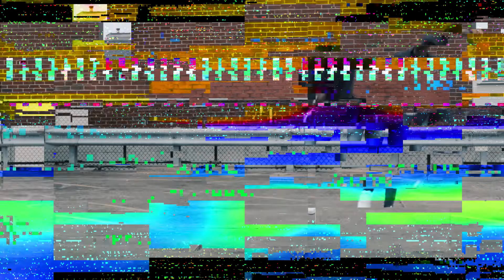KoolGangKecy - Under The Weather [Prod. By KadoBeats] | Official Video